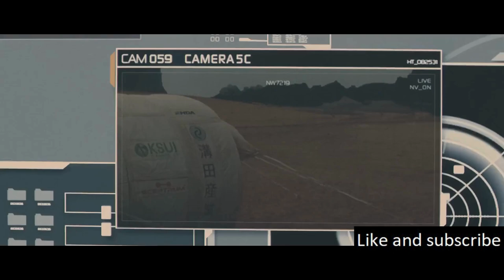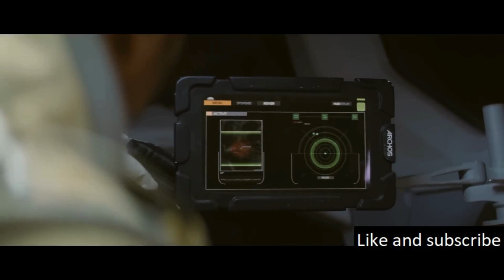The Perils Of Space Exploration And The Unforeseen Consequences Of Discovering Extraterrestrial Life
Transports viewers to the 2040s, where an eight-member crew is stationed at the Tantalus Base outpost on Mars.

Koho: (Canada)